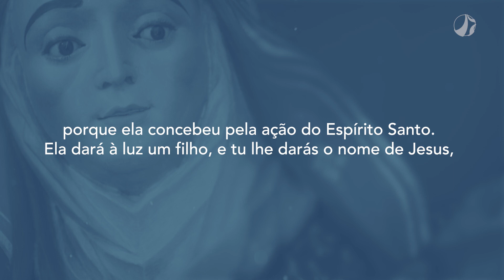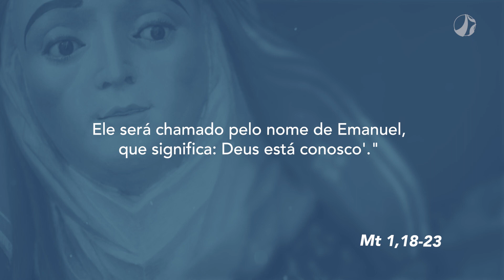Confiança no Senhor | Mãe Maria (08/09/2023)